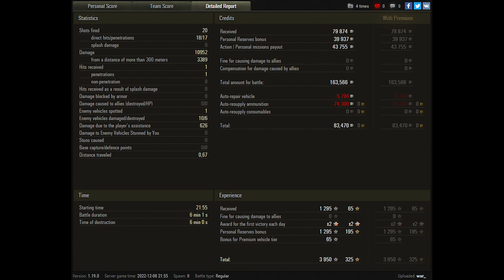World of Tanks 114 SP2 - 6 Kills 11K Damage In 6 Minutes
World of Tanks 114 SP2 - 6 Kills 11K Damage

Zekin60fps
Wot replays
ok

114 SP2 wot,114 sp2 world of tanks,wot 114 SP2,world of tanks 114 SP2,114 SP2 Tank Destroyer,114 SP2,world of tanks,wot,wot replays